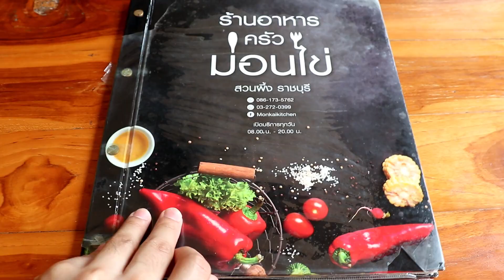แพรวบ้าห้าร้อย EP.143 รีวิวครัวม่อนไข่😘 ไปกี่รอบก็อร่อยไม่เปลี่ยน🥰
สวัสดีน้าทู๊กคนนนน😍
**คลิปนี้ถ่ายทำก่อนสถานณ์การโควิด19 ระบาดจ้า🙏🏻✌🏻
🌿🎉🌿ร้านอาหารเปิด  9:00-20:00
❌เบรค บ่าย3-4โมงเย็น
⏰ 09:00-20:00
/First come first serve)
☎️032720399 (ไม่รับจองโต๊ะ)
👇👇🥰สนใจกดดูรายละเอียดได้เลยจ้า🥰👇👇

ขอบคุณที่ติดตามแพรวน๊าาา🙏